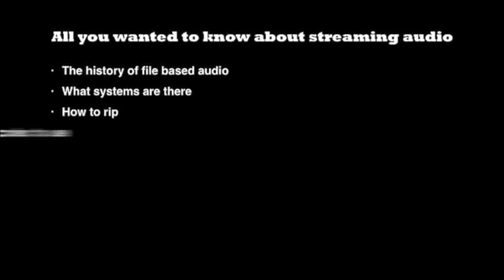Double blind audio testing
Double blind tests to prove a difference between two ‘sounds’ is often seen by people as a way to prove me and my colleagues wrong. Let me give you my take on it.